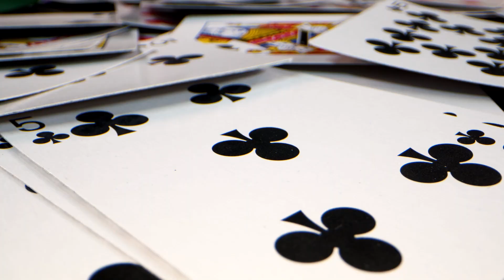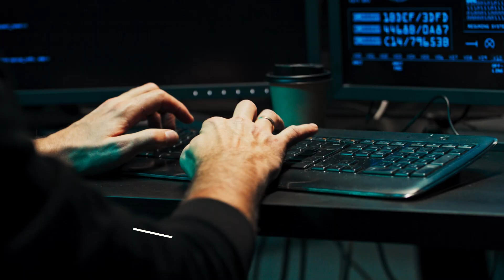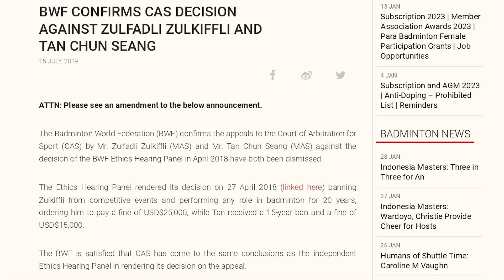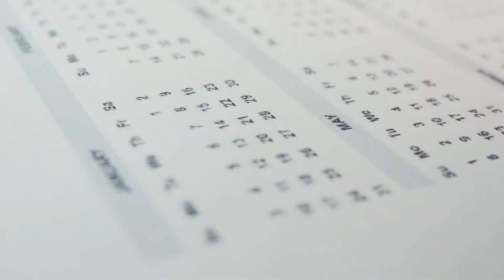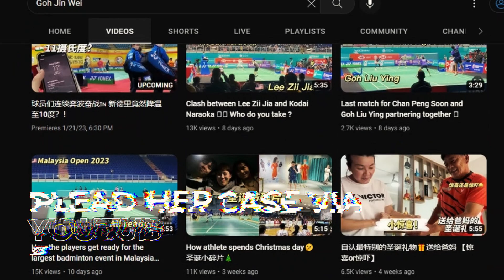Who are the greatest BADMINTON lost talents?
Badminton fans, come along as we go on a historical expedition to find the greatest lost talents in the game. These athletes were talented, passionate, and driven to achieve, but for a variety of reasons, their careers took a negative turn. Life had other plans for these gifted people, including health troubles, gambling issues, and even car accidents. They overcame many challenges, but they'll always be recognized for their extraordinary talents and the energy they brought to the court.

We'll not only pay tribute to them in this video but also inform you about historical possibilities and what-might-have-beens.

We seek to offer a distinctive viewpoint on the lost badminton talents through a well-balanced blend of fun and information. So grab your rackets and join us as we travel back in time to learn what might have been.